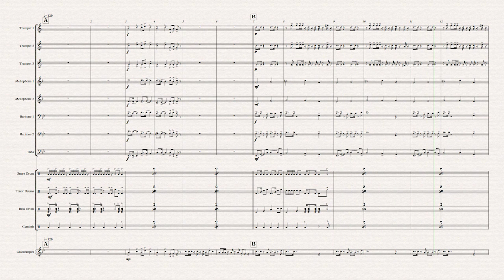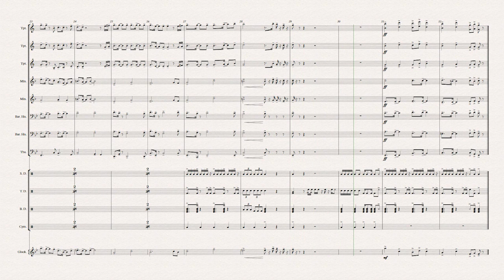Wa E Wa E O - Kita Bisa - Yovie and Nuno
Wa E Wa E O Kita Bisa - Yovie and Nuno - Street Parade Version (Versi Kirab)

Software : Sibelius 8

Semoga Bermanfaat Untuk Pengamat dan Peminat Musik..  Terima kasih
Partitur Drumband - Partitur Marching Band - Marching Band Arrangement - Marching Arrangement - Drum Corps - Indoor Percussion